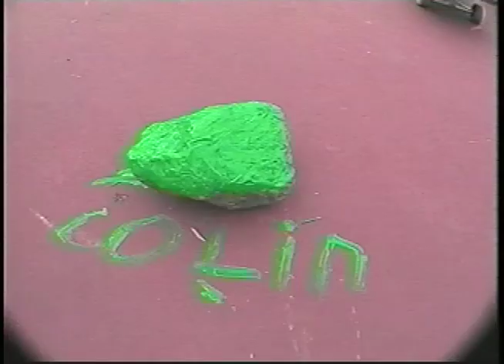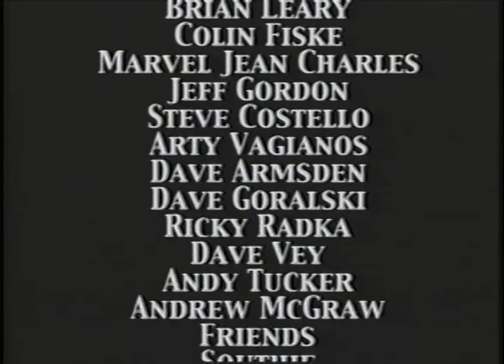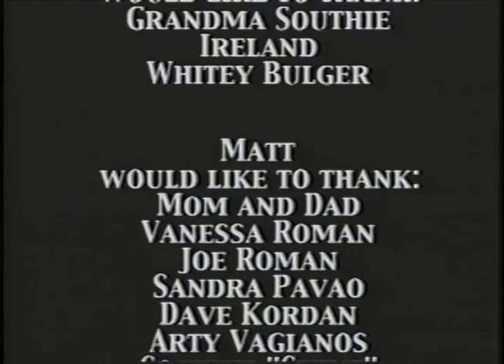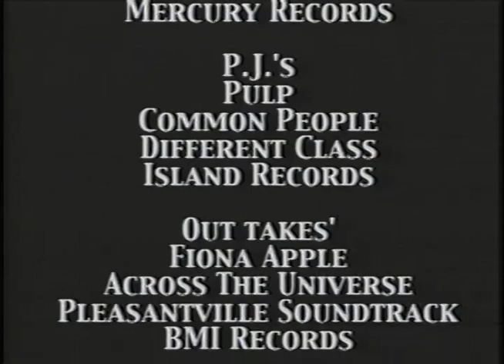The COLISEUM Video 1999 (Colin Fiske, PJ Ladd, Ryan Gallant)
The OG video (before PJ Ladd's Wonderful Horrible Life) from Coliseum Skateboard Superstore in Melrose, Massachusetts (and Boston).

*The original song during Southie's part was the Beatles "Penny Lane", but it had to be dubbed over due to YouTube's copyright policies.

Video by: Matt Roman and Arty Vagianos
Skaters: Ryan Gallant, Brian Leary, Colin Fiske, Marvel Jean Charles, Jeff Gordon, Steve Costello, Arty Vagianos, Dave Armsden, Dave Goralski, Ricky Radka, Dave Vey "King of Freestyle", Andy Tucker, Andrew McGraw, SOUTHIE, PJ Ladd